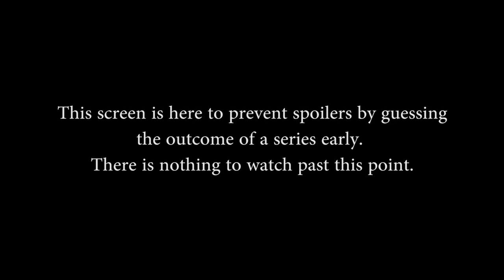SPL Fall week 9: Epsilon vs. Titan (Game 2)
Players in this match: Emilitoo, Adating, Yammyn, iRaffer, Dimi, BroTuZ, Repikas, PrettyPriMe, KanyeLife, Ataraxia

Gods in this match: Sun Wukong, Cabrakan, Vulcan, Athena, Hou Yi, Hades, Thor, Nox, Geb, Apollo